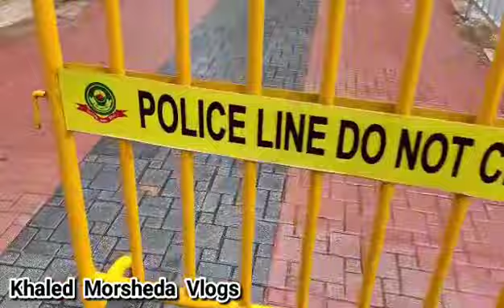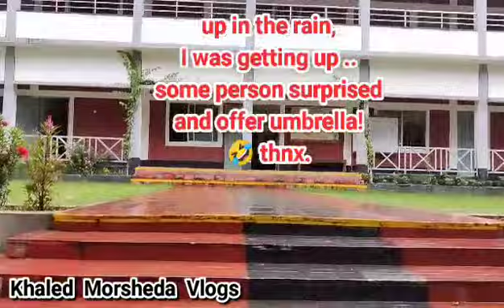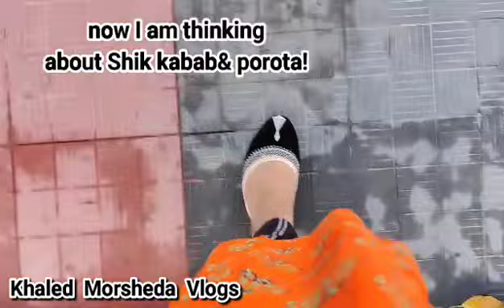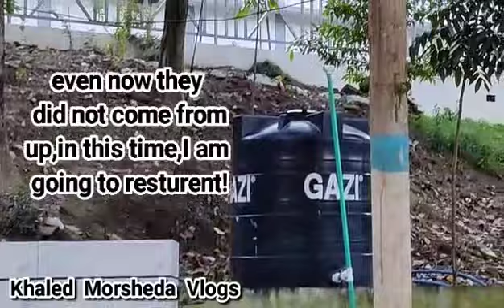Today's Vlog( বাসি ভাত খাইয়া রাগের চোটে ঘর হইতে বাহির হয়ে গেলাম!)vlog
There are different elements in my video.
You can enjoy..if you want watch clearly,cheque settings ,can make 720p or 1028 p..thnx. নুতন এক অভিজ্ঞতা!
If you enjoy.Today's Vlog! pliz fully watch!  to reach destination ,need watch time..
আপনি যদি এইVlog টি উপভোগ করেন,তবে দয়া করে লাইক এবং শেয়ার করবেন।আর সাবসক্রাইব